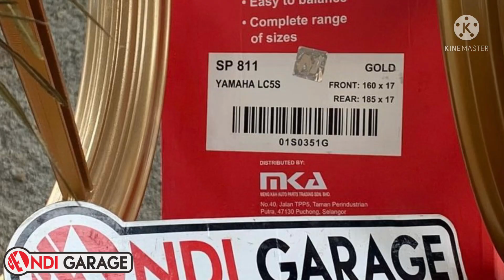Pasang cakram belakang di f1zr PART 1 . Pemasangan kaliper gak pake sulit !! Mudah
Semoga video saya bermanfaat buat kalian kalian yang nonton

Mohon maaf jika banyak kekurangan saat pengambilan gambar ataupun saat berbicara ...koreksi saya jika memang saya salah 🙏🙏🙏

Jika ingin Liat part-part f1zr bisa buka di
Shopee : andigarage21

Editing app : FILMMAKER PRO